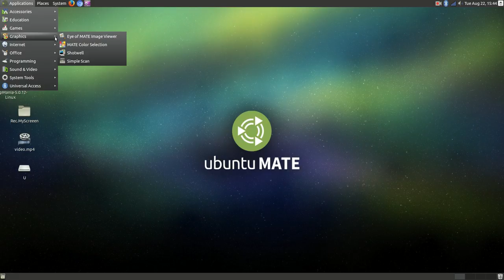Kazam screencast LINUX TEST